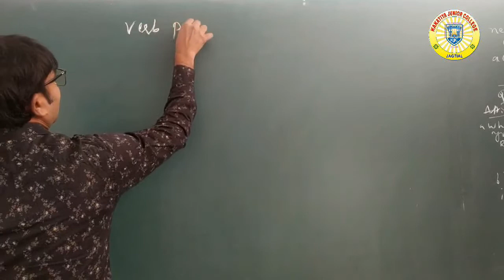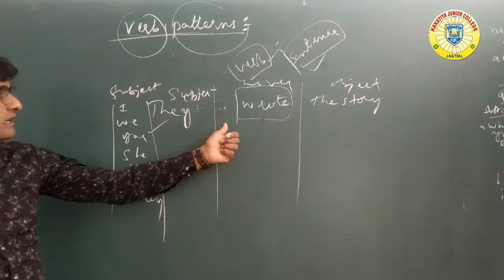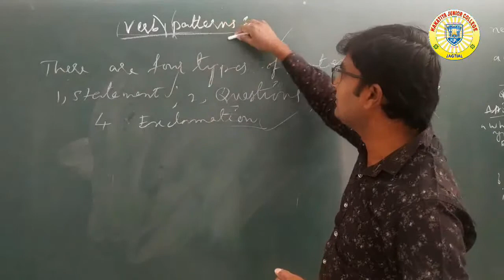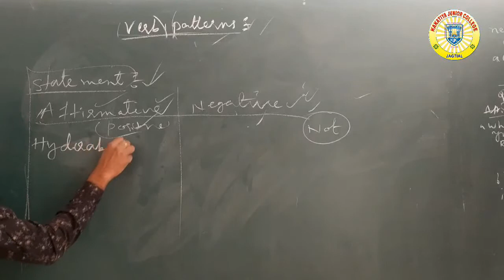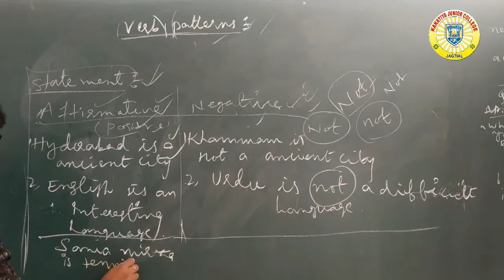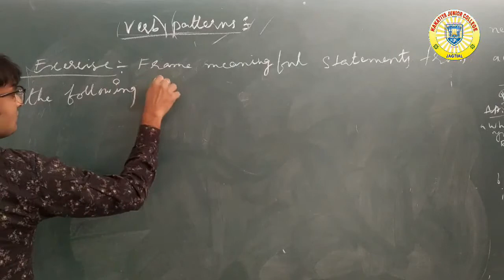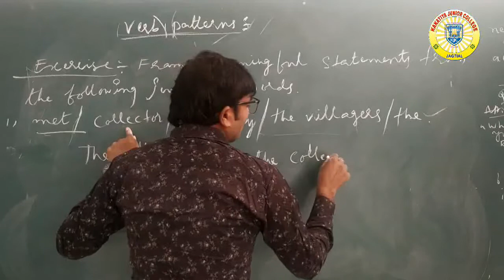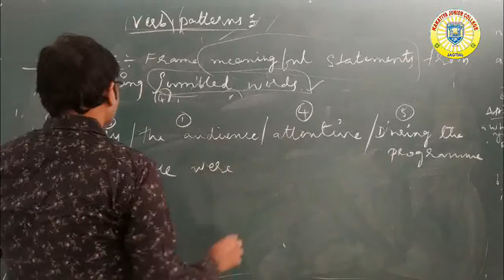SECOND YEAR ENGLISH (DAY-13)